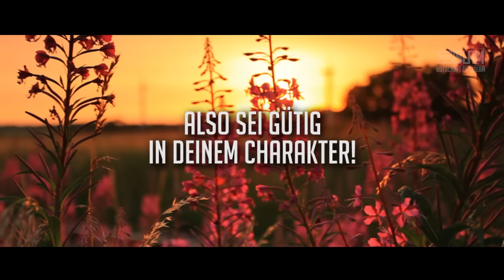Kontrolliere deine Wut ᴴᴰ ┇ Ramadan Serie EP#9 ┇ BDI